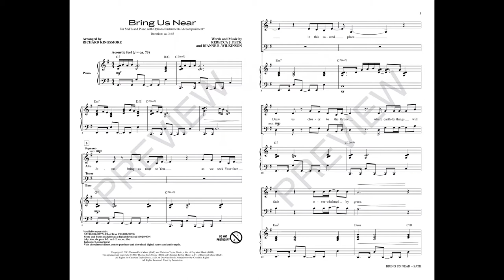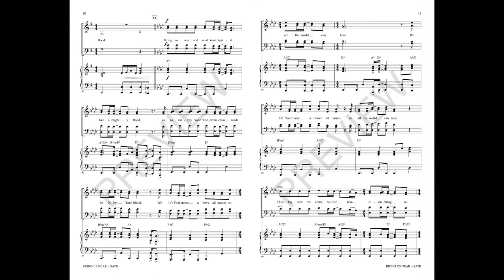BRING US NEAR (SATB Choir) - Rebecca Peck/Dianne Wilkinson/arr. Richard Kingsmore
There is a gentle “country” feel to this worshipful ballad, which calls for God's Spirit to draw us into a closer relationship with Christ. A good balance of unison/two-part writing and richer four-part harmonies make this a satisfying selection for traditional choral ensembles, and the lyrics make it useful all year long, especially during Pentecost.